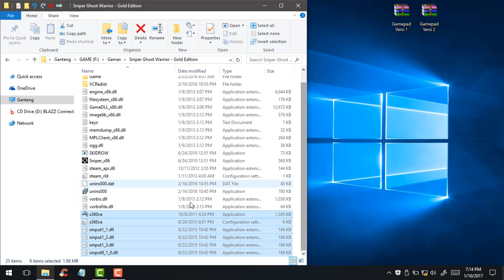How To Play Sniper Ghost Warrior With Joystick/Gamepad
Versi 1

Versi 2

Sniper: Ghost Warrior is a tactical shooter video game developed and published by City Interactive for Microsoft Windows, Xbox 360 and PlayStation 3.

The game is based on the role of the military sniper, which according to the developer has gained public interest thanks in large part to shows on channels like the History Channel or the Military Channel.[2] The game's objective is to insert players into the role of an elite sniper team sent into a hostile area in an attempt to help the rebels of Isla Trueno, a fictitious Latin American country, fight against the force who has toppled their government in a coup d'état.